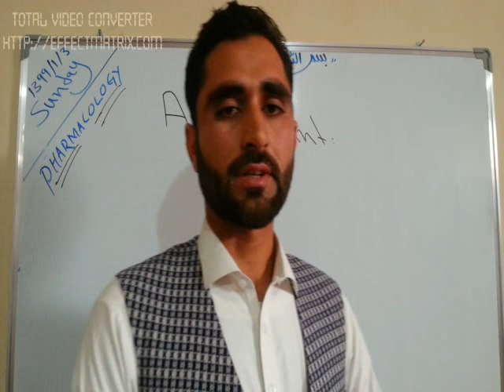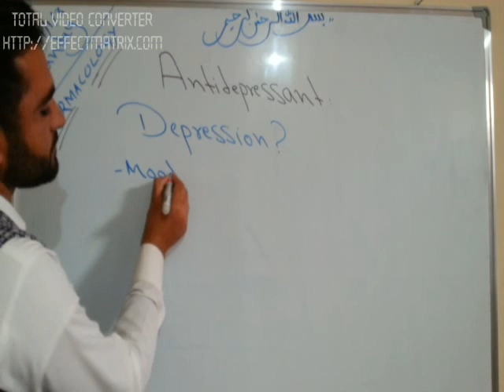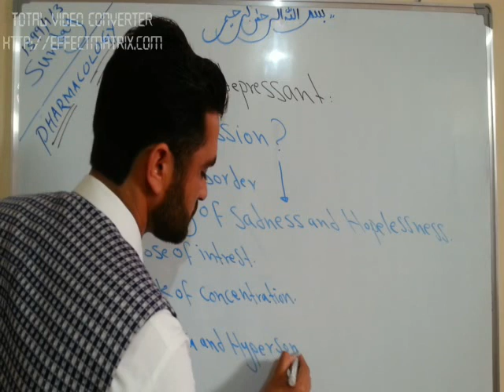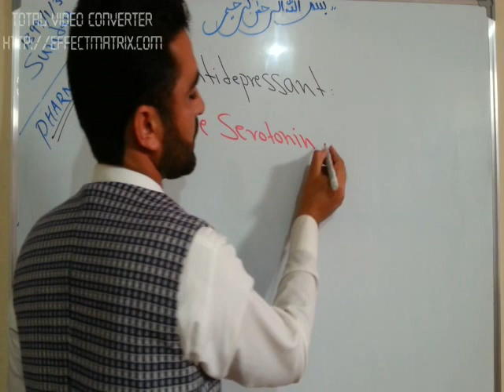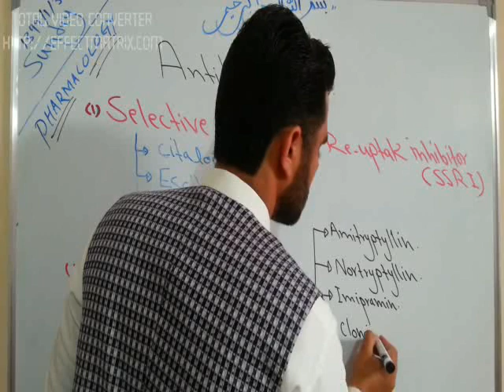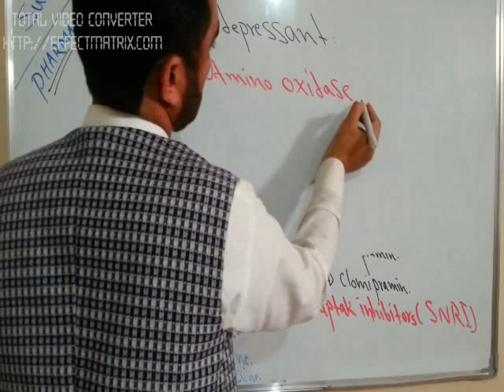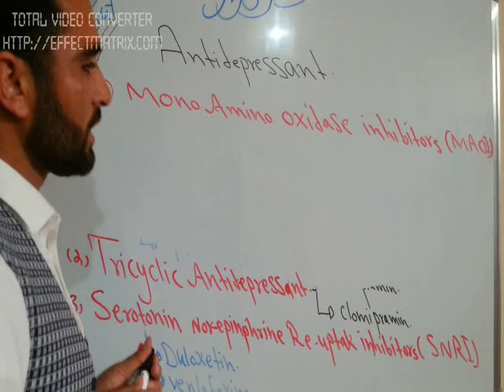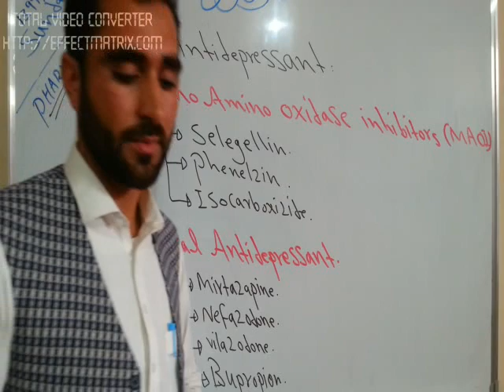2year -2nd semester STO Pharmacology L 1 Dr Abdulhaq Niamati